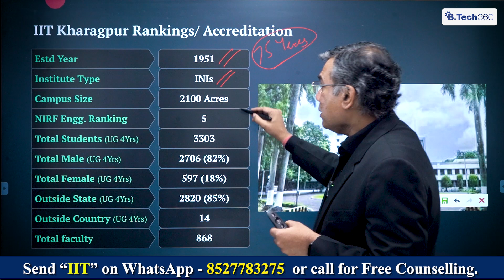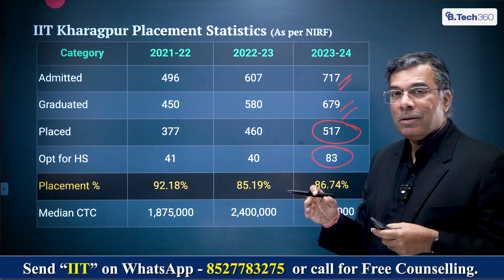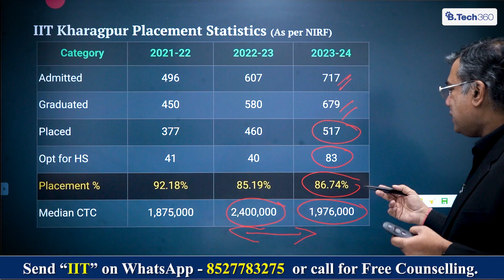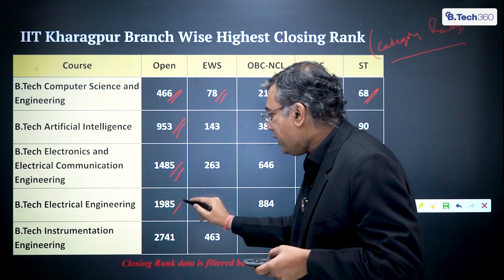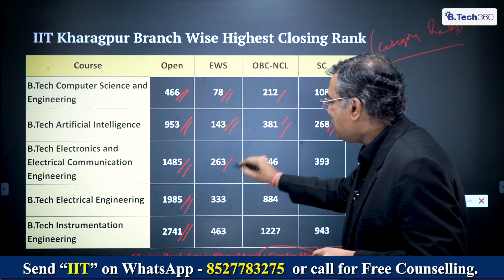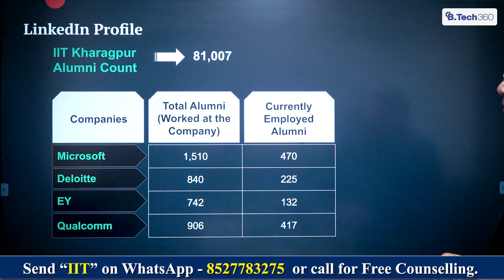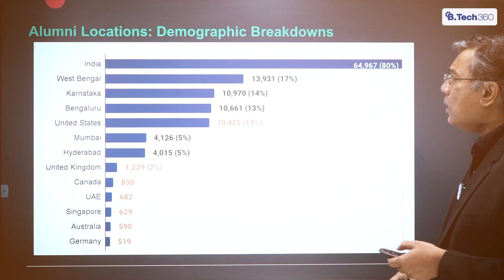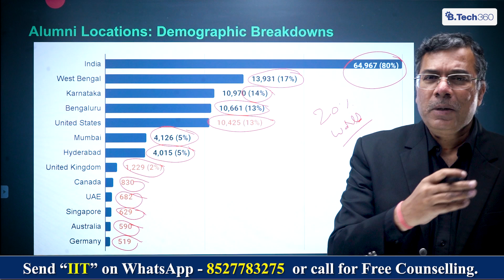IIT Kharagpur Admission 2026 🔥 Cutoff, Placements, Median Salary & Top Recruiters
IIT Kharagpur is India’s first IIT and one of the most prestigious engineering institutes, known for its massive campus, diverse programs, and strong placement record. In this video, we provide a complete data-driven guide to IIT Kharagpur Admission 2026, covering branch-wise cutoffs, placements, median salary, highest packages, and top recruiters.

If you are preparing for JEE Advanced 2026 and targeting IIT Kharagpur, this video will help you understand the real admission chances, ROI, and placement reality based on official NIRF and institute data.

▪️ IIT Kharagpur Admission Process 2026
▪️ Branch-wise Cutoff (Open, EWS, OBC, SC, ST)
▪️ IIT Kharagpur Placement Statistics (Latest Data)
▪️ Median & Average Salary (CSE, EE, Mechanical, Civil, Aerospace & more)
▪️ IIT Kharagpur Top Recruiters (MAANG, Core Engineering, Consulting, PSU, Startups)
▪️ ROI Analysis: Fees vs Salary
▪️ Why IIT Kharagpur remains a top IIT in NIRF Engineering Rankings

This video is a must-watch for JEE aspirants, parents, and JoSAA counselling candidates looking for honest placement data and cutoff analysis before choosing IIT Kharagpur.